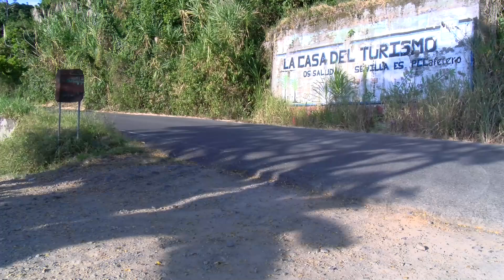Joven de 15 Años Resulta Herido en Ataque con Arma de Fuego en la vía hacia la Astelia.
Un lamentable hecho de violencia se registró en la vía hacia la Astelia, sector la choricera, donde un joven de 15 años resultó herido por impactos de arma de fuego.